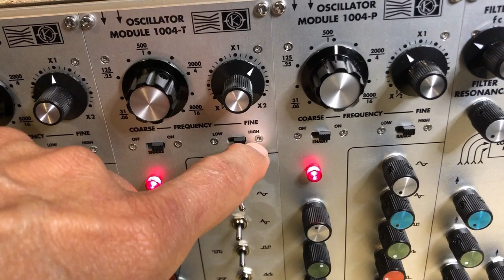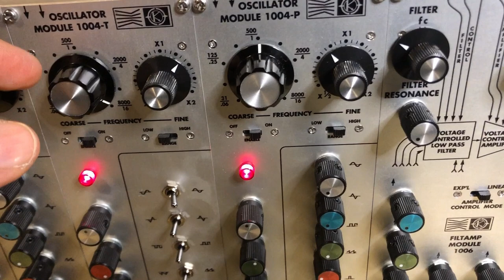Mos-lab 2500 - 1036 Random [05]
I’m using the 1036 S&H clock output to clock the 1027 Sequencer and to gate the 1046 Env. Generator. The B output on the 1036 is used to modulate the 1036 clock A, adding more random to the patch.
I'm also modulating the output of the VCA controlling the audio signals to add some movement or dynamic.
I added a small external circuit to be able to do that, transforming a trig into a gate, cause the clock signal of the 1036 is a trig, not sufficient to trig an envelope for instance.